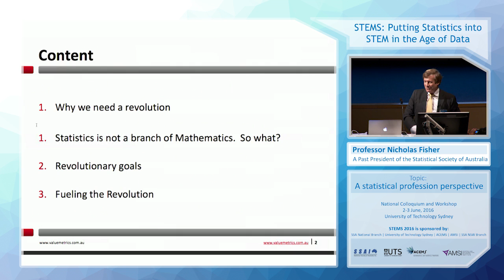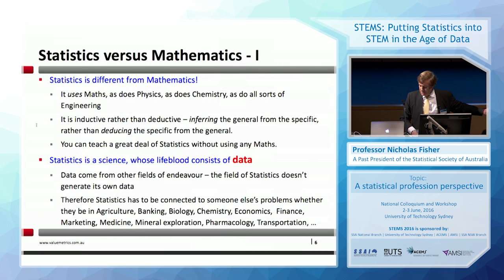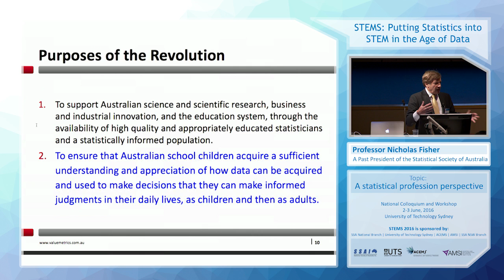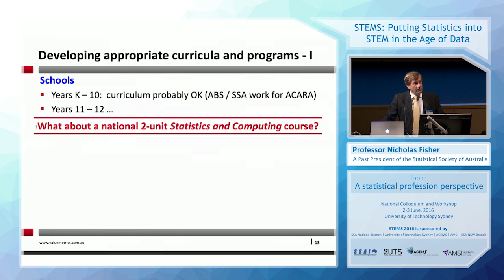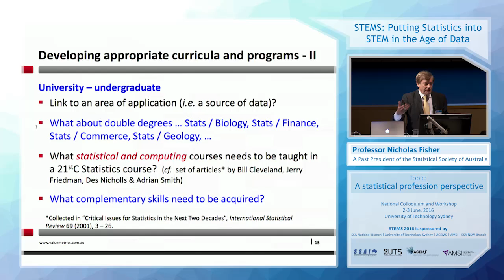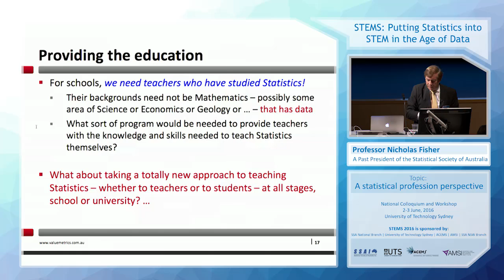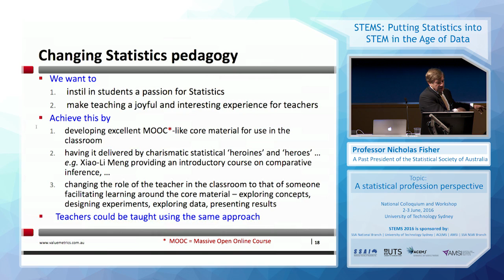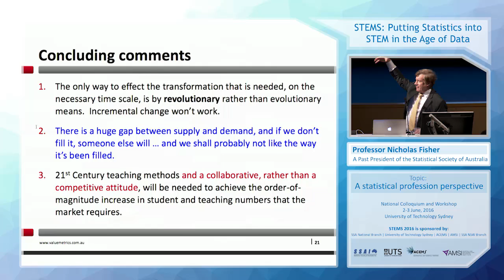Nicholas Fisher- STEMS Colloquium 2-3 June 2016